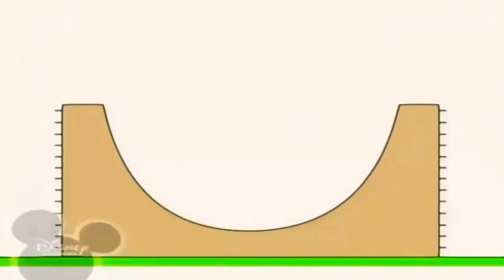8 грудня 2022 р.